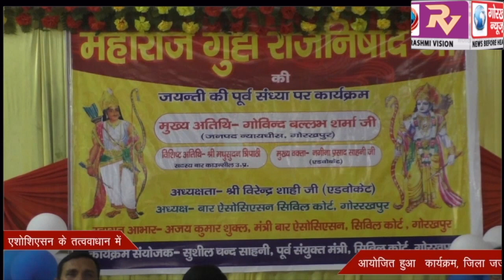महाराज गुहा राजनिषाद की जयंती के पूर्व संध्या पर सिविल कोर्ट बार एशोशिएसन के तत्ववाधान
महाराज गुहा राजनिषाद की जयंती के पूर्व संध्या पर सिविल कोर्ट बार एशोशिएसन के तत्ववाधान में आयोजित हुआ  कार्यक्रम, जिला जज सहित अधिवक्ताओं ने डाला  महाराज निषाद राज के जीवन पर प्रकाश